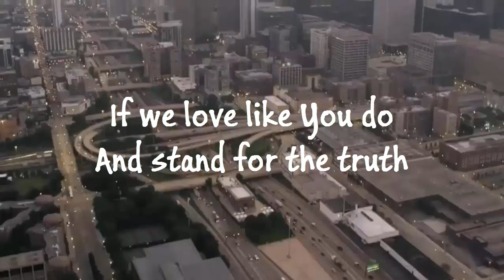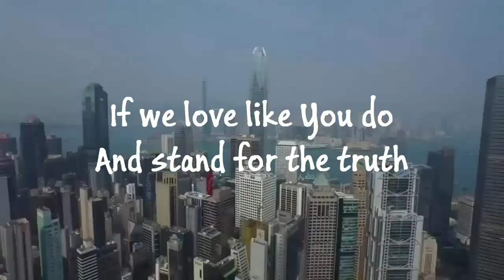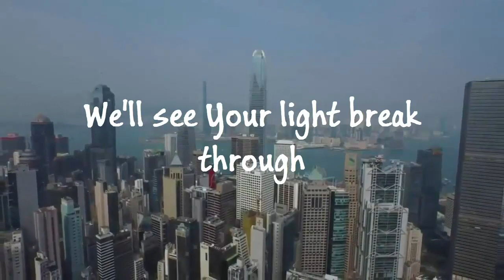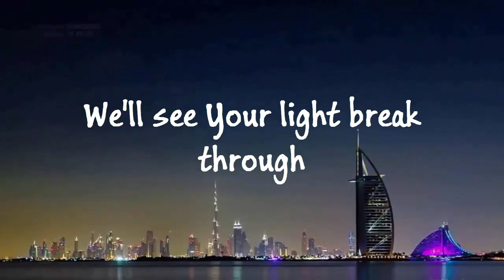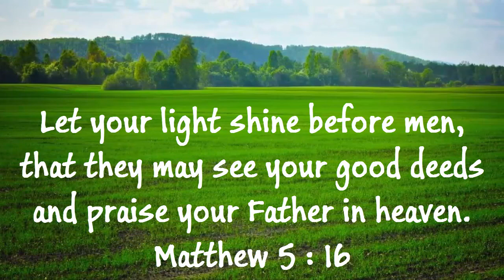Audio Adrenaline - World Changers (Lyrics)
This song 'World Changers' by the Audio Adrenaline is from their album 'Sound Of The Saints'. To Christ alone be all the glory.
Here is the lyrics for the song:

World Changers

We're all broken pieces
Of the same design
But Your grace redeemed us
Your spirit lives inside
We are a generation
To rise up and make You known
To every tribe, every tongue, every nation
We will go

We can be world changers
If we love like You do
And stand for the truth
We'll see the light break through

How can we be silent
When we know the One who saves
We won't keep it quiet
'Cause Your Spirit makes us brave
We will go

Someday every knee will bow
Your name will be on every mouth
But until that trumpet sounds
We will go